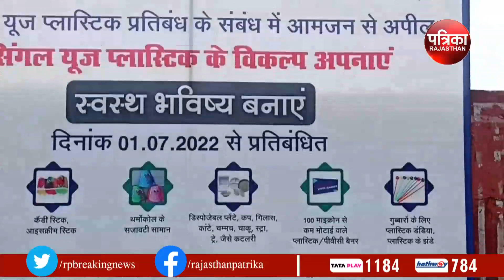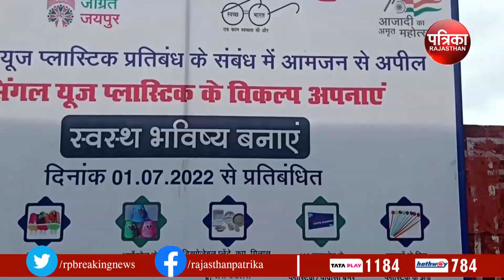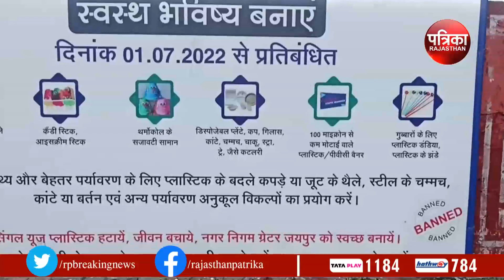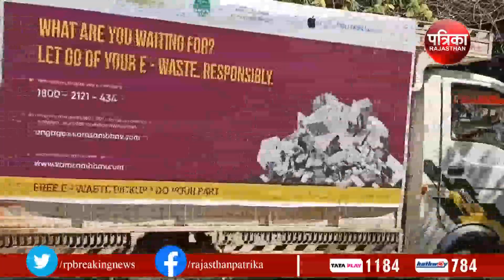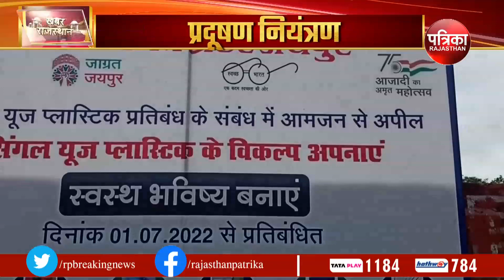National Pollution Control Day2022:Bhiwadi, Jaipur सबसे प्रदूषित, दूसरे राज्यों से होंगे नवाचार शुरू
National Pollution Control Day 2022: Bhiwadi, Jaipur सबसे प्रदूषित, दूसरे राज्यों से होंगे नवाचार शुरू